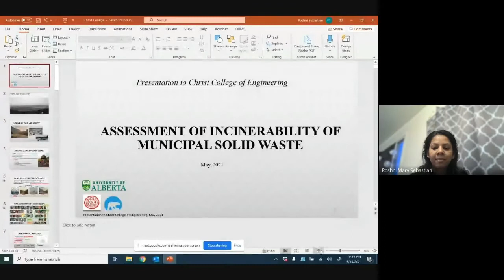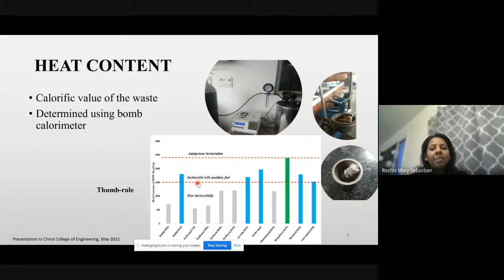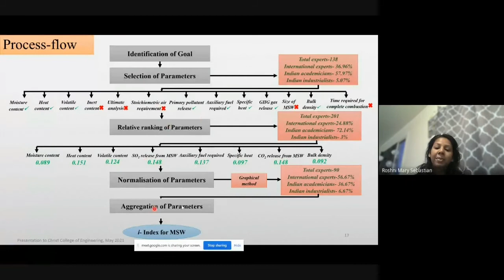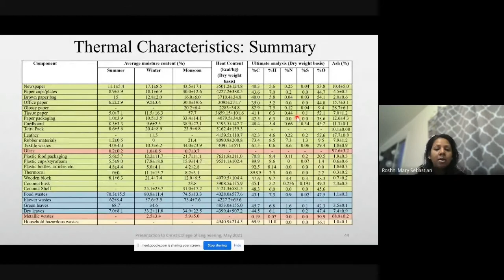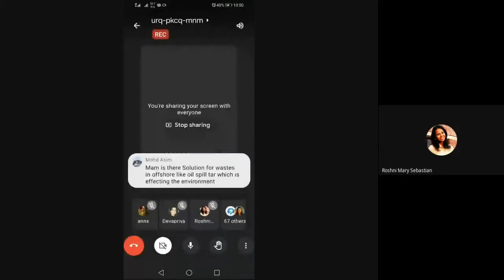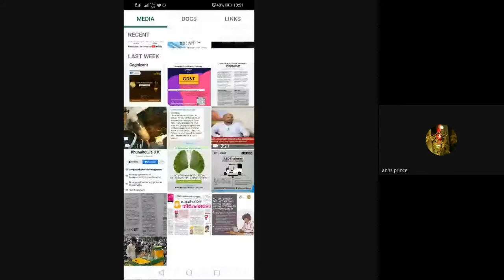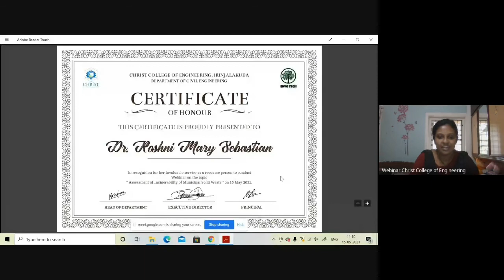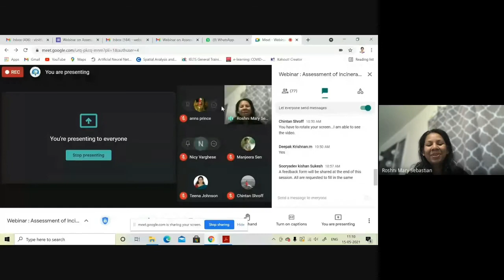Assessment of Incinerability of Municipal Solid Waste | Dr.Roshini Mary Sebastian | Webinar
A webinar conducted by Dr. Roshini Mary Sebastian, on the topic "Assessment of Incinerability of Municipal Solid Waste".
Presenter:  Dr. Roshini Mary Sebastian
                    Postdoctoral fellow,
                    Dept. of Mechanical Engineering
                    University of Alberta, Canada